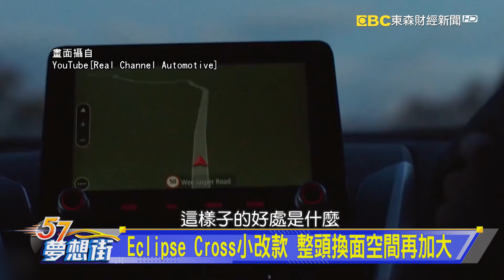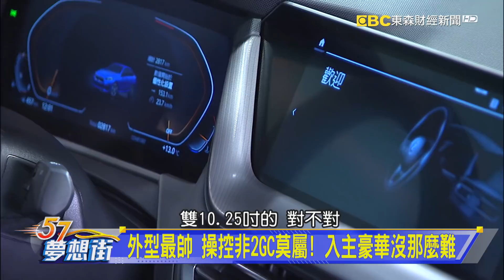準備步入家庭 輕熟男的家庭購車術《@57DreamSt 預約你的夢想》2021.01 .20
開CUV也有操控樂趣 超時尚小跑旅VW T-ROC
外型最帥 操控非2GC莫屬！ 入主豪華沒那麼難